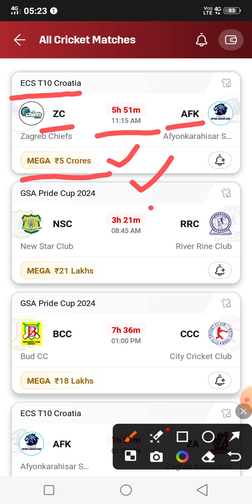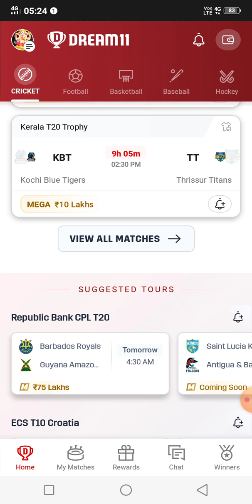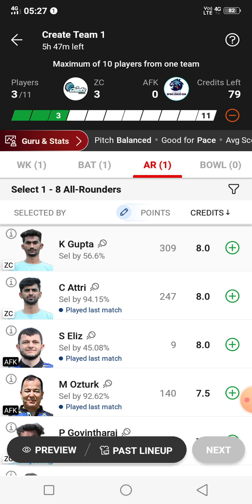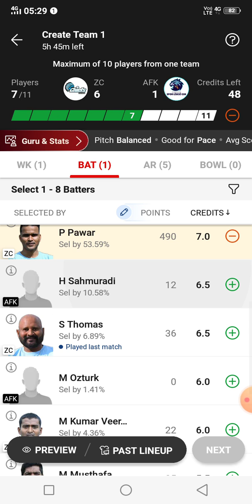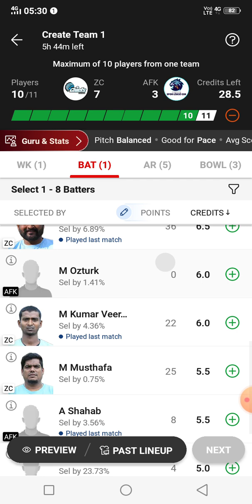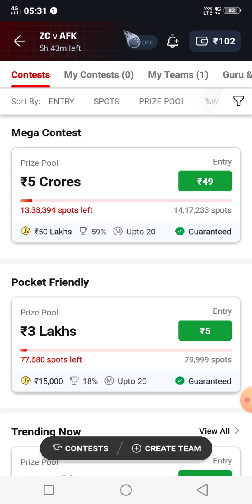ZC vs AFK Dream11 Prediction, Fantasy Cricket Tips, Playing XI, Pitch Report ECS Croatia T10 2024